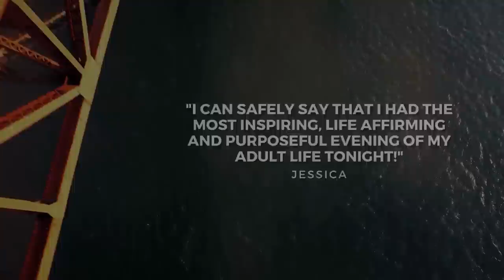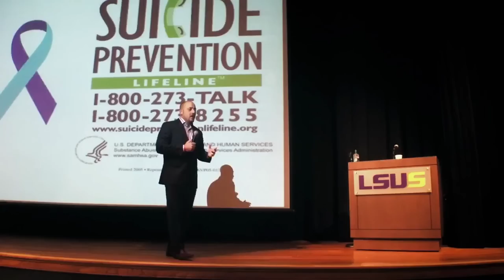My Story: I Survived Jumping Off the Golden Gate Bridge | Keynote Speaker Reel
🎥 Dive into this amazing video reel, crafted by my incredible team, showcasing my journey from despair to global inspiration. It's a video of HOPE and TRANSFORMATION that you won't want to miss!

📖 Ready to explore my journey deeper? Grab your copy of my new book, "The Art of Being Broken: How Storytelling Saves Lives!"

Kevin Hines is a storyteller at heart. He is a best-selling author,
global public speaker, and award-winning documentary filmmaker. In the
In the year 2000, Kevin attempted to take his life by jumping off the Golden
Gate Bridge. Many factors contributed to his miraculous survival
including a sea lion that kept him afloat until the Coast Guard
arrived. Kevin now travels the world sharing his story of hope, healing,
 and recovery while teaching people of all ages the art of wellness
& the ability to survive pain with true resilience.

BeHereTomorrow and every day after that.